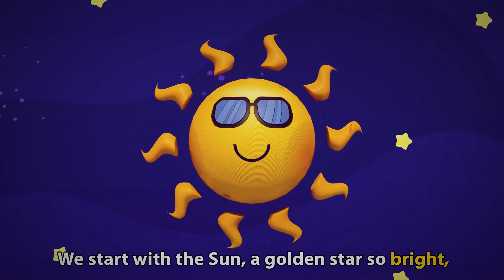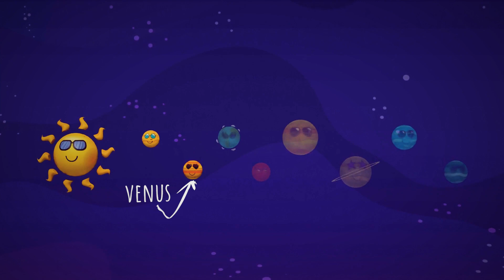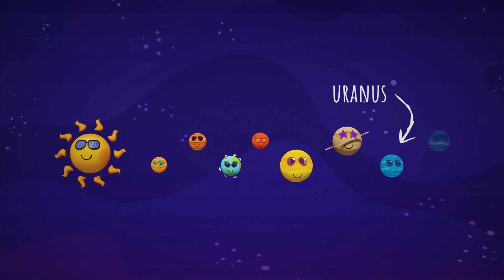Solar System Song | Educational Cartoons for Kids | Educational songs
The Solar System Song is a fun and catchy song to help kids remember the order of the planets.

The eight planets are Mercury, Venus, Earth, Mars, Jupiter, Saturn, Uranus, and Neptune. Mercury is closest to the Sun. Neptune is the farthest. Planets, asteroids, and comets orbit our Sun.

In addition to learning the order of the planets from the sun, the video provides a few interesting facts about each planet.

Because the solar system is so large, planet sizes and distances between them are not usually shown to scale in this video.

00:00 Introduction
00:23 Sun
00:39 Mercury
00:55 Venus
01:15 Earth
01:28 Mars
01:45 Jupiter
02:01 Saturn
02:17 Uranus
02:35 Neptune